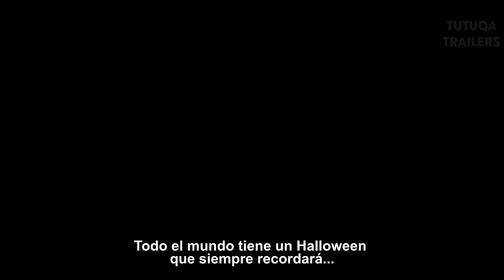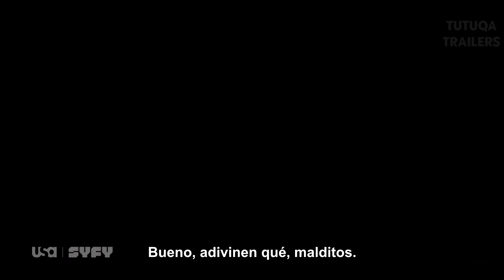CHUCKY Tráiler Español SUBTITULADO (2021)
Tráiler Oficial Subtitulado De Chucky (2021)

Después de que un muñeco Chucky clásico aparece en una venta de garaje suburbana, una idílica ciudad estadounidense se ve sumida en el caos cuando una serie de horribles asesinatos comienzan a exponer las hipocresías y secretos de la ciudad.

Actores: Zacakry Arthur, Carina Battrick, Christine Elise, David Kohlsmiwth, Jana Peck, Alex Vincent, Marisa McIntyre, Antonio Raine Pastore, Jennifer Tilly, Bjorgvin Arnarson, Sage Arrindell.